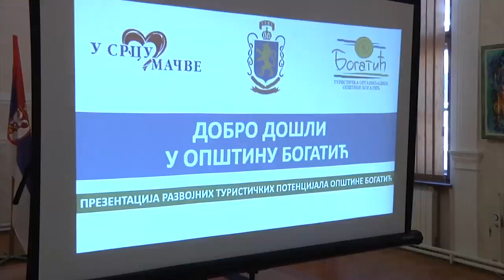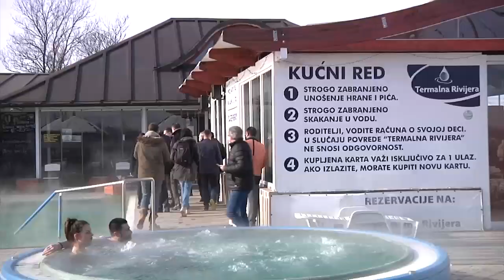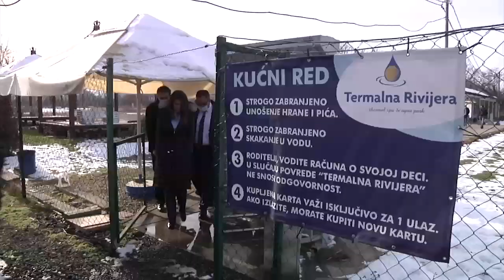Министарка Матић посетила општину Богатић-ВИДЕО РЕПОРТАЖА